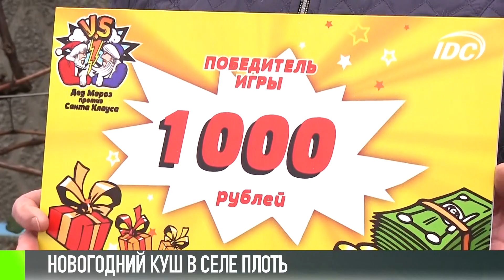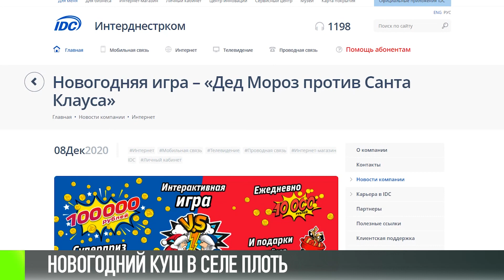Когда звезды сошлись: история одного выигрыша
Двойная удача в день, когда звезды сошлись! Татьяна Кожухарь из села Плоть, это Рыбницкий район, выиграла тысячу рублей от IDC. В новогоднюю игру пенсионерка сыграла накануне – 22 декабря 2020-го. Магия цифр сработала. И это еще не все подарки судьбы.